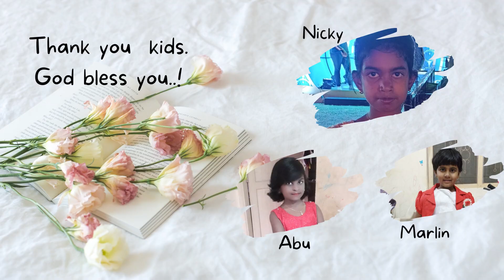kodu potta variguduthai | கோடு போட்ட வரிகுதிரை | Sunday school songs in Tamil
Song Action : Nicky, Abu, Marlin from Dindigul, Tamilnadu